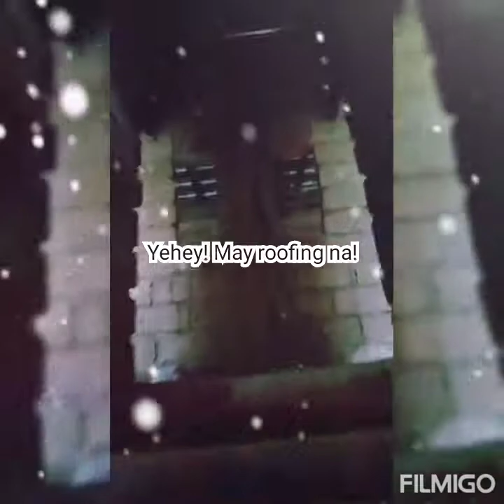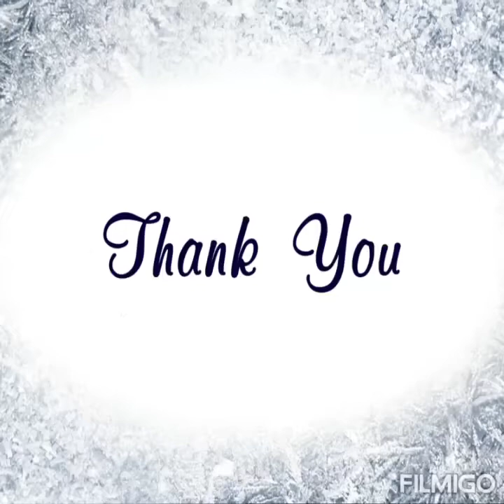JG Apartment Soon godsgifttojing GodsGefftoJing DIY small apartment,space saving! reserve na! 😂